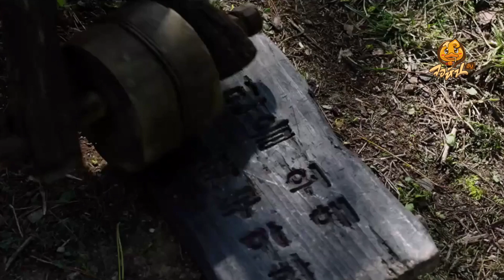เมื่อพลทหารรับใช้โดนใจเมียผู้พัน สปอยหนัง